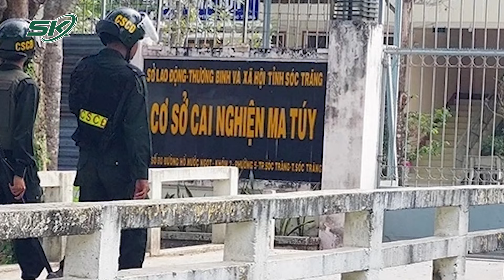Đưa 90 Học Viên Cai Nghiện Ma Túy Trốn Trại Vào Cơ Sở Giáo Dục Bắt Buộc | SKĐS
SKĐS | Ngày 13/3, tại Cơ sở giáo dục bắt buộc Cồn Cát (Cục Cảnh sát quản lý trại giam, cơ sở giáo dục bắt buộc, trường giáo dưỡng - Bộ Công an, đóng trên địa bàn huyện Cù Lao Dung, tỉnh Sóc Trăng), TAND TP Sóc Trăng mở phiên họp xem xét, quyết định áp dụng biện pháp xử lý hành chính đưa vào cơ sở giáo dục bắt buộc đối với 90 đối tượng.

Mời quý vị và các bạn xem thêm: Liên Tiếp Xảy Ra Tai Nạn Nghiêm Trọng Trên Cao Tốc Cam Lộ - La Sơn, Có Nên Điều Chỉnh Giảm Tốc Độ?